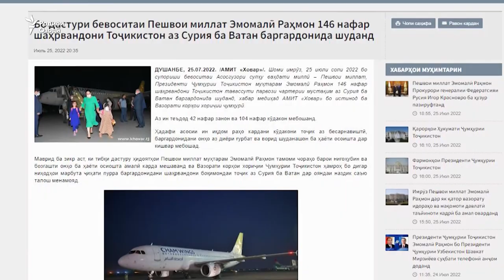146 узви хонаводаи ҷангҷӯёни "ДОИШ" аз Сурия ба Тоҷикистон оварда шуданд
146 узви хонаводаи ҷангҷӯёни гурӯҳи "ДОИШ" аз Сурия ба Тоҷикистон оварда шуданд.